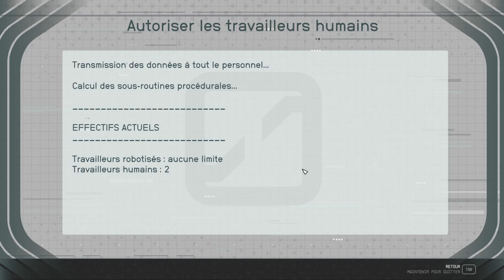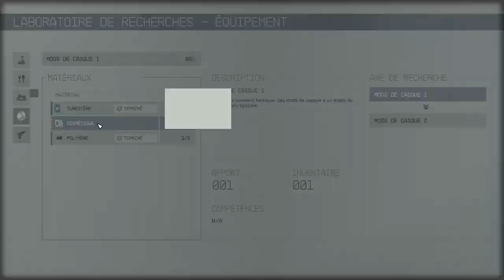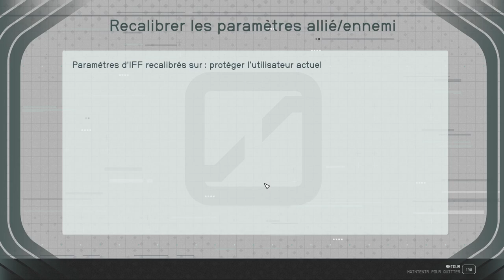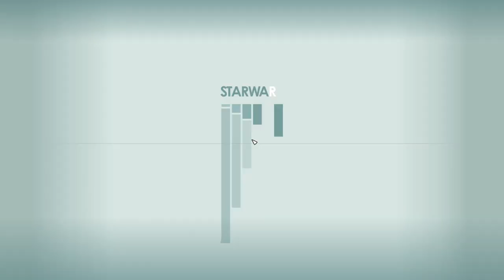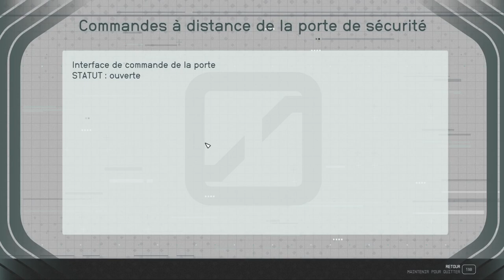STARFIELD - Voyage 8 - Grottes, Réserve de Stockage et Gisements Océanique Profond [Kreet]